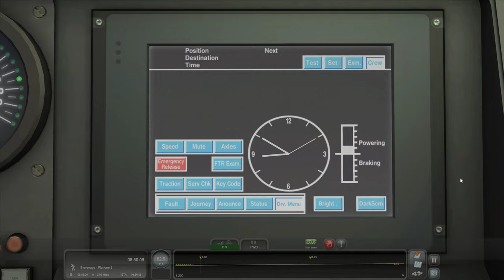Class 801 Azuma London King’s Cross to Doncaster Train Simulator Classic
In anticipation for the new Armstrong Powerhouse Class 80x Release, I took an Azuma Class 800 for a trip from London King’s Cross to Doncaster on the East Coast Mainline